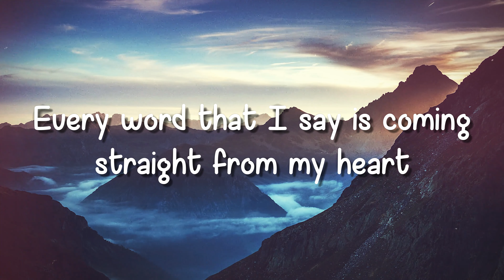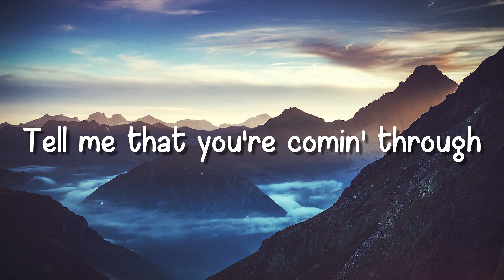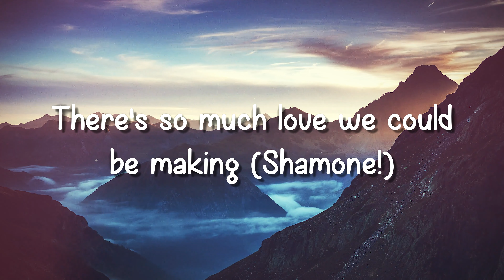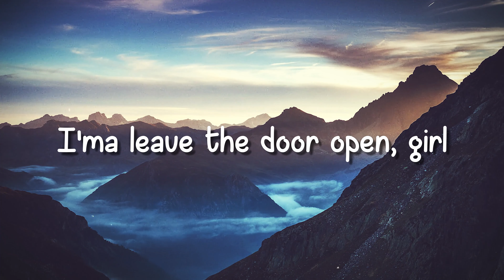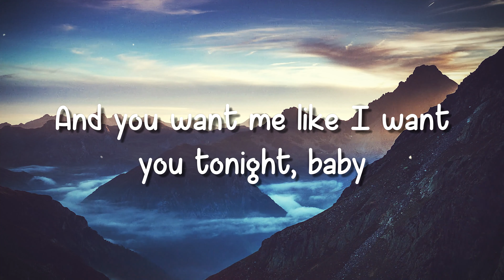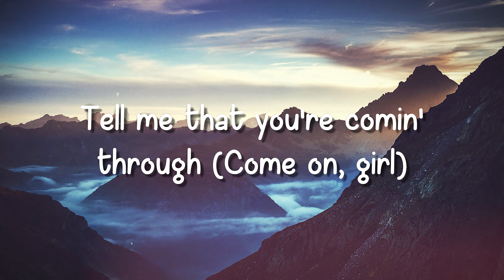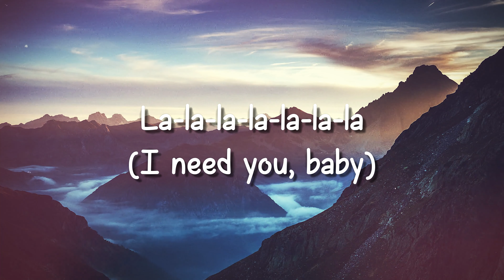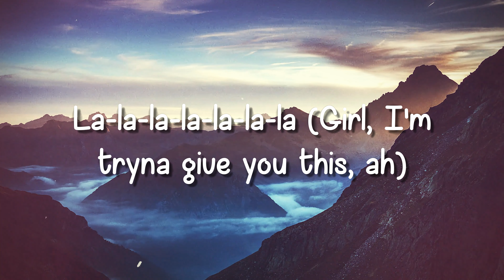Leave the Door Open - Silk Sonic - (Lyrics)🎸